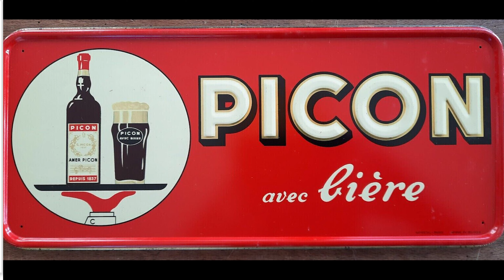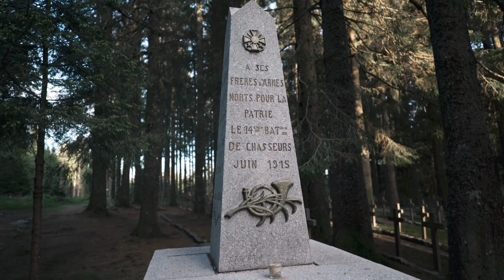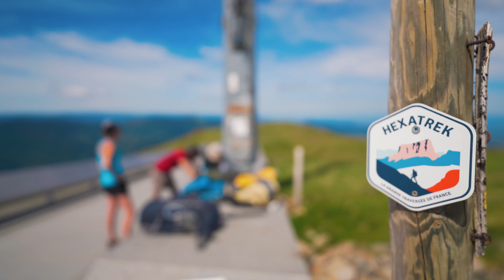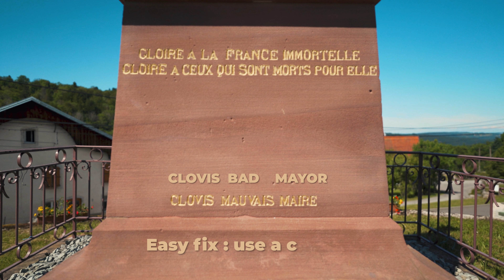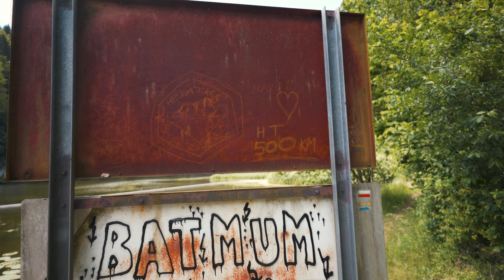HexaTrek episode 2 : Alsace is made for eating first, hiking second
Greetings and welcome on Le HexaTrek, le Thru de France!

In this second episode, we'll go from Barr to the Gorges du Doubs, 300km, and meet two drinking philosophers, a local tourist officer in the middle of a WW1 battle and a cook/farmer in a Ferme Auberge to drool over french Alsace food. Also, we'll understand why this french village decided to write "Clovis Bad Mayor" on a historical monument.

Daily podcast I recorded every evening on the trail "in a tent with a French man"

These documentary videos though are made entirely by me on my own time/funds.

I am no longer part of the HexaTrek team following internal incidents, and I cannot advise you to support the HexaTrek Association the way it is going right now. That being said, the trail itself is amazing as long as you don't follow blindly the lines on the gpx. Use it as a global recommendation, but stick to the GRs as much as possible would be my advice. And enjoy, it's good out there.

Leonard Richter - Crime Time
Jahzzar - Boulevard St Germain
De HANS
Allez viens Poupoule
Pierre Perret - le tord boyaux